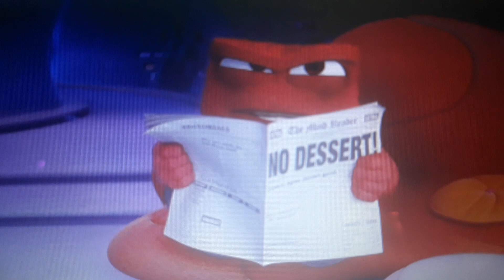Tiago & Inside out meet Zam Pt 1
request by Tea